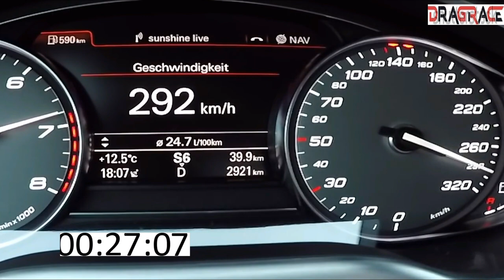2020 Audi S8 571 HP vs 2016 Audi S8 plus 605 HP Acceleration 0 - 200 km/h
2020 Audi S8  571 HP vs 2016 Audi S8 plus 605 HP Acceleration 0 - 200 km/h